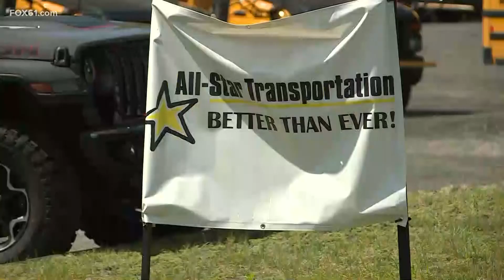Wolcott Police search for suspects in a catalytic converter theft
They allegedly stole 8 catalytic converters from school buses causing a three hour delay for some students.